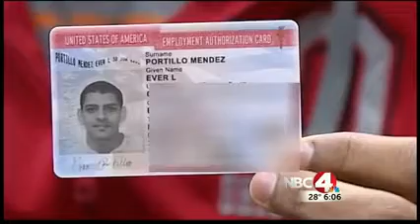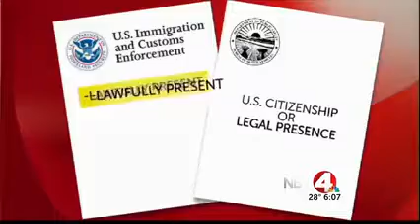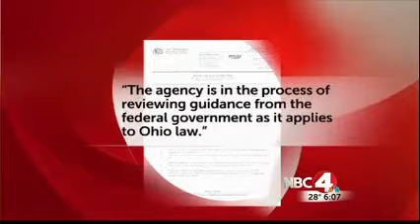Ohio BMV Inconsistent on DACA Drivers Licenses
Ohio BMV has refused to consistently administer driver's license guidelines for recipients of Deferred Action for Childhood Arrivals (DACA).